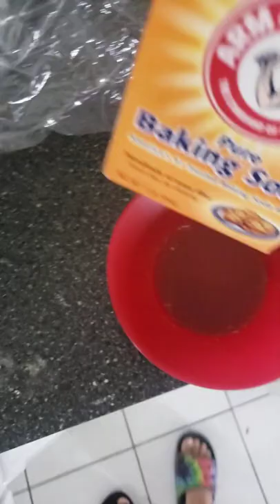thomas vlog - average morning routine